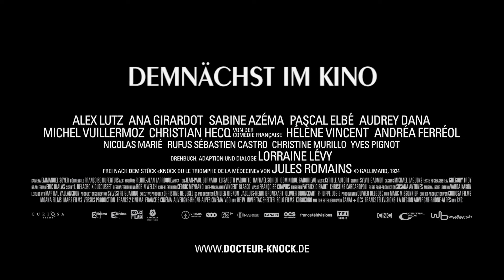Docteur Knock - Ein Arzt mit gewissen Nebenwirkungen - Trailer 1 - Deutsch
Docteur Knock - Ein Arzt mit gewissen Nebenwirkungen:
Dr. Knock ist ein sympathischer Exganove, der nicht nur auf den rechten Weg gefunden, sondern es sogar bis zu einem abgeschlossenen Medizinstudium gebracht hat. Trotzdem schlummert immer noch ein Filou in ihm. Als er in dem verschlafenen Nest Saint-Mathieu aufschlägt, führt er denn auch nichts Gutes im Schilde. Er will die quietschfidelen und vor Gesundheit strotzenden Dorfbewohner überzeugen, dass sie alle an der einen oder anderen Krankheit leiden. Der Trick: Er muss für jeden Einzelnen nur das passende Zipperlein finden. Weil sich Dr. Knock als Meister der Verführung und Manipulation erweist, klimpert schon bald das Geld in seiner Kasse. Doch dann passieren zwei Dinge, die Knock aus der Fassung bringen. Zum einen taucht eine dunkle Gestalt aus seiner Vergangenheit auf, und zum anderen erkrankt der Arzt selbst an einer Krankheit, gegen die es kein Heilmittel gibt: der Liebe.

Regie: Lorraine Levy

Cast: Omar Sy, Alex Lutz, Ana Giradot

Knock_TLR-1_F-239_DE-XX_51_2K_WIB_20180110_ZWB_IOP_OV-1_2k.mp4